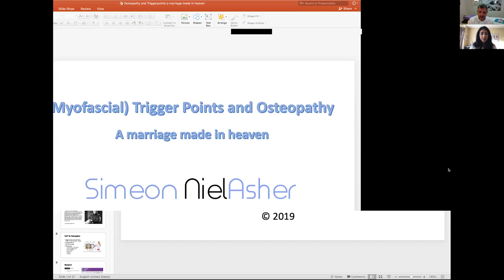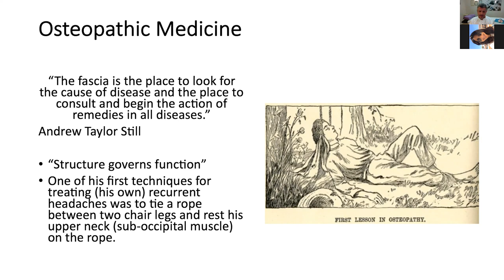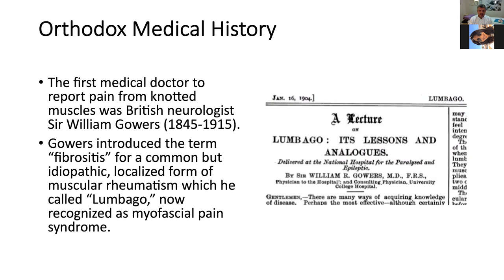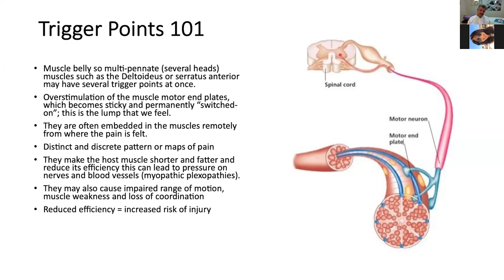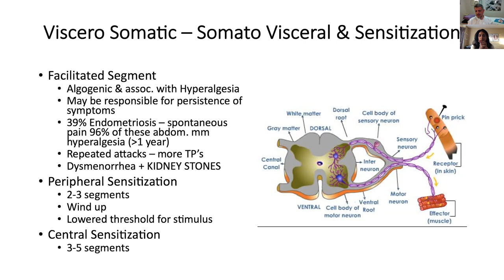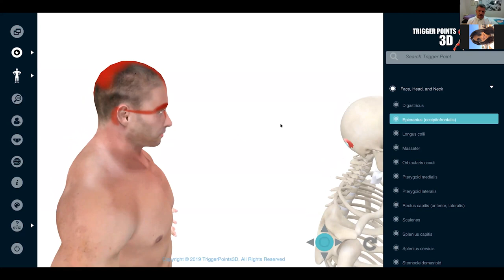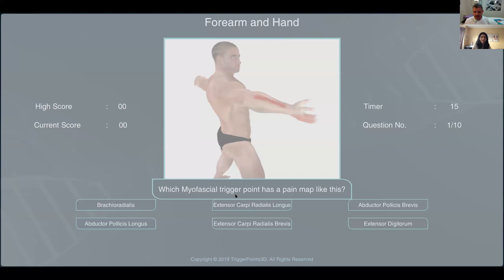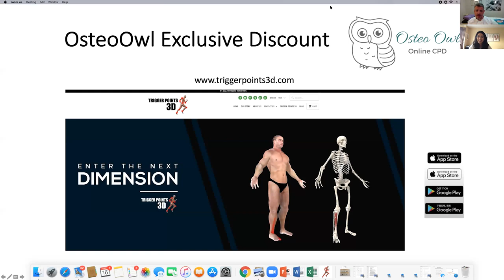(Myofascial) Trigger Points & Osteopathy A Match Made in Heaven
After decades of working with trigger points and using 2D books to explain them to my patients, I understood that it wasn’t enough. I needed a way to connect more deeply with them and let them visualize how their body is working

and because I couldn’t find one, my colleagues and I designed a new way to visualize trigger points for everyone to use & enjoy; based on my “concise book of trigger points”.

Now you can show your patients how their pain is related to their muscles and how it all works together - and what best is that they love it.

Want to be able to sit down with Simeon Niel-Asher himself!? Every month we take lucky winners to join Google Hangout and ask him questions!